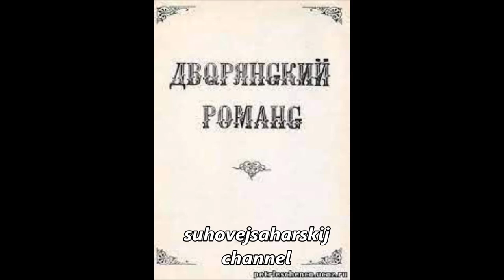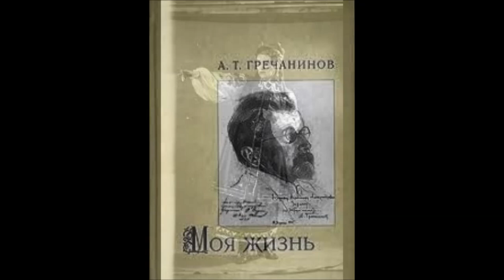Гречанинов Соловьёва Подснежник Бронислава Златогорова